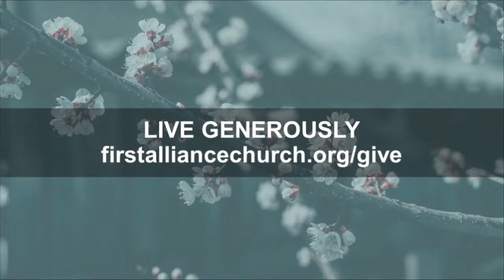March 27, 2022 | SUNDAY SERVICE LIVE-STREAM | First Alliance Church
Thanks for joining our CHURCH AT HOME stream! May hope be kindled in you as we gather around Jesus today.